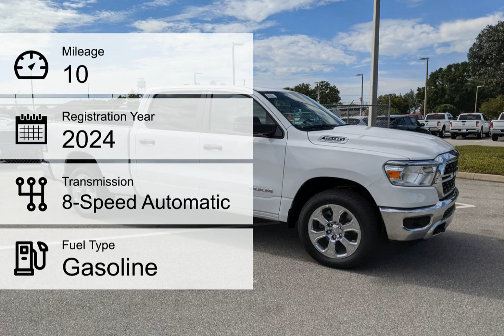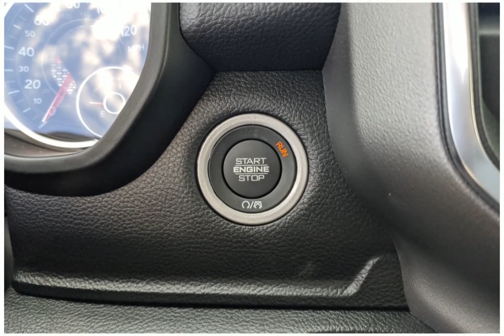2024 RAM 1500